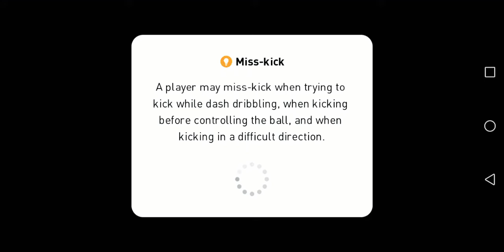FASTEST GOAL IN PES 2020 MOBILE اسرع هدف في بيس 2020 موبايل